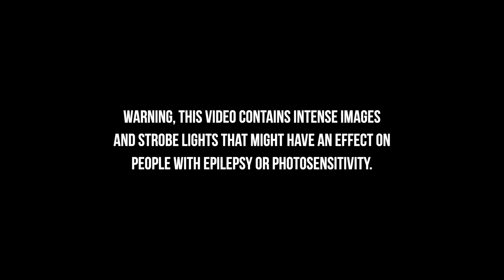Rescue Specialist - Hostile environment simulation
As a search and rescue Specialist, we expect our professionals to administer emergency care in the most difficult and hostile maritime conditions. ⛑️
Do you think you have what it takes?

🎥 See what happens when our specialists are thrown into the dark (literally)..